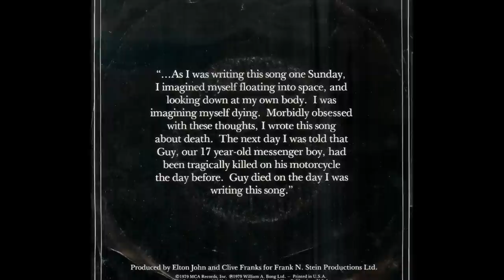Elton John - Song for Guy (1978)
The final track from Elton John's 1978 album "A Single Man" and also released as a single. It did not chart in the U.S., but became one of his biggest hits in Europe. One of Elton's personal favorites, it continued to be released from time to time as a B-side to a single, or on compilations such as "Love Songs" in 1996. The instrumental song was composed about death and when Elton heard about the death of Rocket Records messenger boy Guy getting killed in a motorcycle crash on the same day he wrote the song, he then named the song "Song for Guy" in tribute to him.

In the video there are pictures of the actual US release of the 45 RPM single from 1979, which has been in my collection since 1979! And also a picture of my autographed CD cover. This was the very first autograph I received personally from Elton John at a concert. I have gotten quite a few more since then!